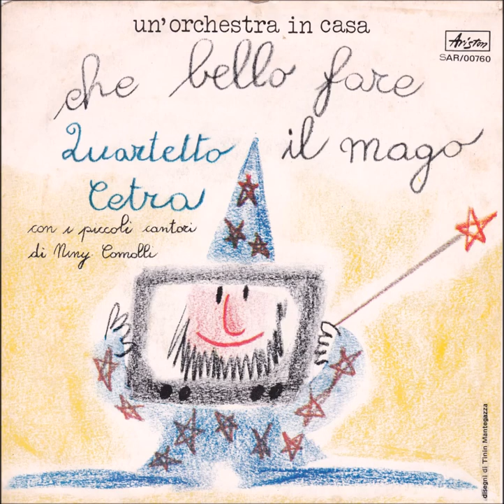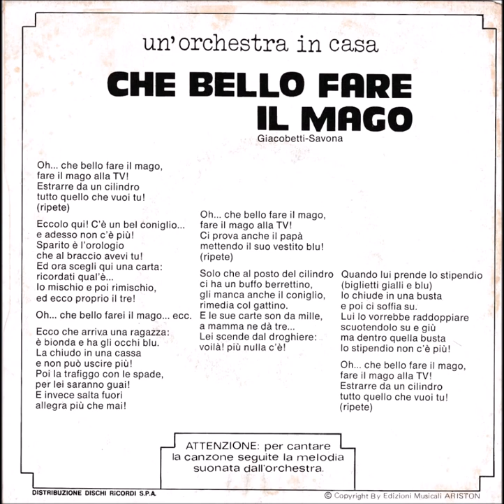Che bello fare il mago - Base Orchestrale da cantare (1976)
Dal singolo "Che bello fare il mago/Che bello fare il mago (Base)" (Ariston, AR/00760, 1977)

NON presente nel L.P. "Storie cantate e da cantare... In un paese di fantasia con Tata, Virgilio, Felice e Lucia" (Ariston, AR/LP/12280, Gennaio 1976)

Un brano di Giovanni Giacobetti - Antonio Virgilio Savona

Arr. Dir. Orch. M° Antonio Virgilio Savona

1° Time On You Tube

LIRICHE TESTUALI PER CANTARE:

Oh che bello fare il mago
fare il mago alla TV!
Estrarre da un cilindro
tutto quello che vuoi tu!
(ripete)

Eccolo qui! C'è un bel coniglio...
e adesso non c'è più!
Sparito è l'orologio
che al braccio avevi tu!
Ed ora scegli qui una carta:
ricordati qual è...
Io mischio e poi rimischio,
ed ecco proprio il tre!

Oh... che bello fare il mago... ecc.

Ecco che arriva una ragazza:
è bionda e ha gli occhi blu.
La chiudo in una cassa
e non può uscire più!
Poi la trafiggo con le spade,
per lei saranno guai!
E invece salta fuori
allegra più che mai!

Ci prova anche il papà
mettendo il suo vestito blu!
(ripete)

Solo che al posto del cilindro
ci ha un buffo berrettino,
gli manca anche il coniglio
rimedia col gattino.
E le sue carte son da mille,
a mamma ne da tre...
Lei scende dal droghiere:
voilà! Più nulla c'è!
Quando lui prende lo stipendio
(biglietti gialli e blu)
lo chiude in una busta
e poi ci soffia su.
Lui lo vorrebbe raddoppiare
scuotendolo su e giù
ma dentro quella busta
lo stipendio non c'è più!

(ripete)